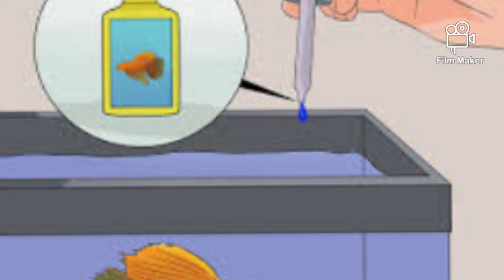How to CARE WHITE SPOTS. (IN HINDI).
Hello friends my name is Yash and TODAY'S TOPIC IS HOW TO CARE white spots.in hindi ..

Friends white spots desires is common on all fishes of u want to know how to core them..plz watch my video till the end...

Plz...

  In this video I have told how to care white spots.im hindi..

U can see my video and u can know how to care them.and to know how to cure see my vidoe till the end...

 In this video I have told how to cure then using hot water and Salt...
 And medicine also..

 So. Friends  tq for watching my video till the end...

    Let's see u all on my next video..

           // 🙏Till then stay home stay 🙏.//